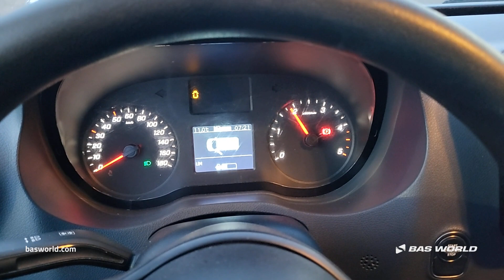70234345 Mercedes Sprinter